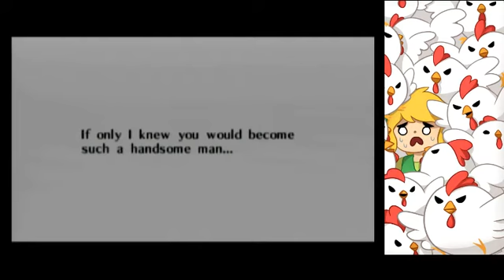OOT Any% Glitchless 9/9 (Ganon) - 1 / 2